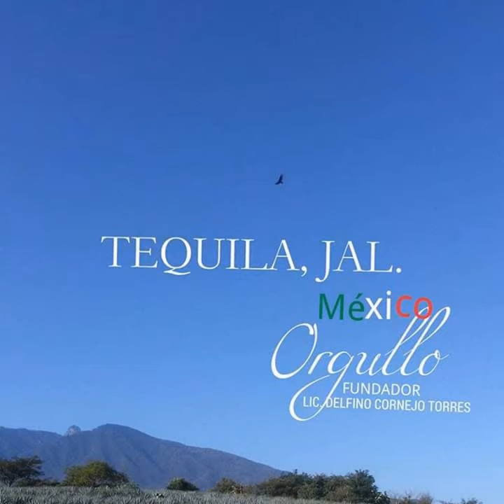MÉXICO TURISMO BIENVENIDOS ORGULLO MEXICANO FUNDADOR LIC. DELFINO CORNEJO TORRES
MÉXICO TURISMO BIENVENIDOS...EL FUNDADOR DEL ORGULLO MEXICANO, ORGULLO GUANAJUATO Y ORGULLO SALMANTINO LIC. DELFINO CORNEJO TORRES, MÁXIMO LÍDER  REY DEL TURISMO MEXICANO, CREADOR MUNDIAL DEL TURISMO  CON IDENTIDAD SU APORTACIÓN  CULTURAL A LA HUMANIDAD PARA SECRETARIO DE TURISMO  MÉXICO